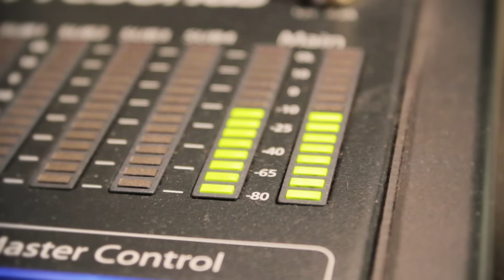Walk This Way (acoustic cover by Leo Moracchioli)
For my covers I play everything myself as well as record, mix, master, shoot and the music & videos.